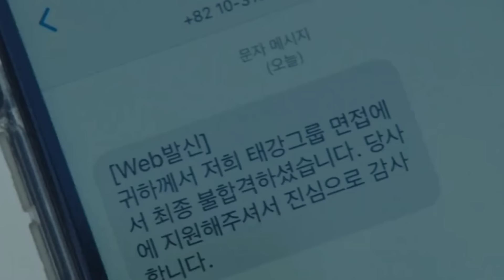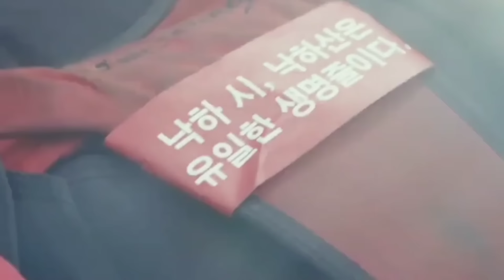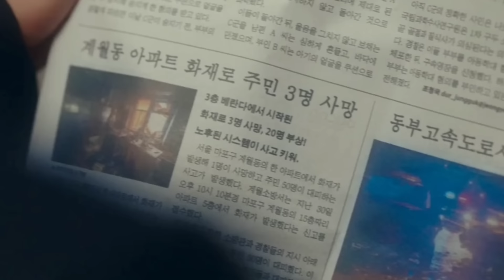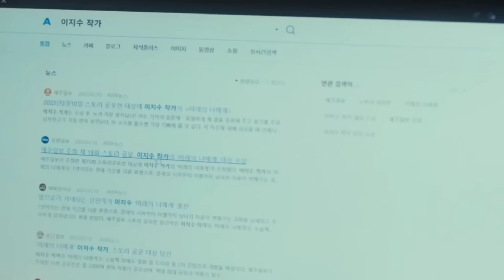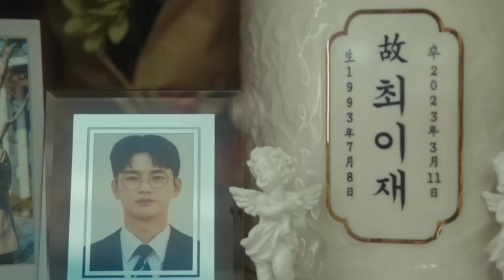MENJADI PENGUASA PENJARA DAN MENGUASAI BELA DIRI SETELAH MENGALAMI KEMATIAN‼️ALUR CERITA FILM